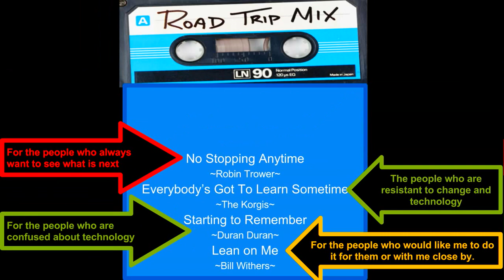Google Innovator - Google RoadTrip - Share the Drive Experience